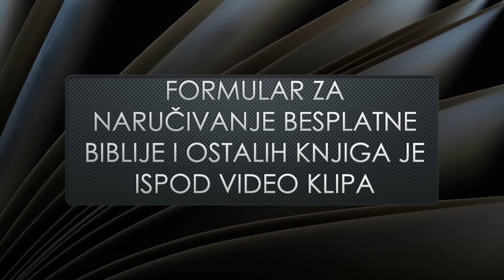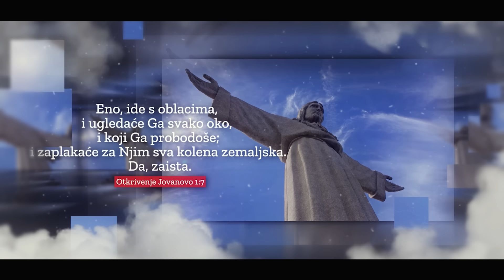PORUKA ZA UMORNE I OBESHRABRENE HRIŠĆANE - Jevrejima 12, 1-2. Zar ćeš posustati pred vratima Raja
mr Zoran Marcikic BIBLIJA UČI
MAJA MARCIKIĆ - YOUTUBE KANAL -
KNJIGA NA POKLON - BOSNA -

 / knjigenapoklonbih

JUTARNJA MISAO - Robert Erdeg:

 / jutar  .
Reči istine:
👉👉mr Zoran Marcikić - BIBLIJA UČI

 / biblija_uci

 / biblija.uci